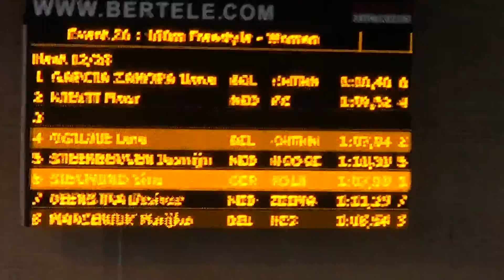Ilona 100 l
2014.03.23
Grand prix International Seraing
1'10"40